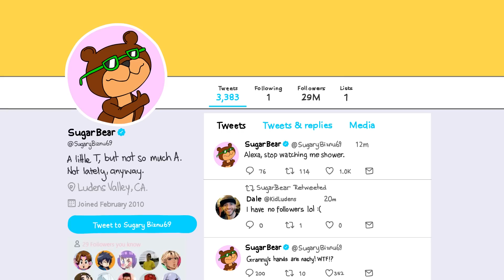Game Grumps Animated - Sugar Crisp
Arin & Danny just can't get enough of that Sugar Crisp, Granny. *hand on heart*

Hey! I'm truly grateful to have you here & I sincerely appreciate every one of you. Our channel has grown to have more than 3,000 people now, & I promise to keep pushing myself to learn, grow and develop. I have big plans & I'm real glad you're here, making it all happen with me! You're dope! :)

(Fun fact: I watched every AVGN episode making this animation).

Super Mario Maker: Can't Get Enough of That Sugar Crisp - PART 143 - Game Grumps: